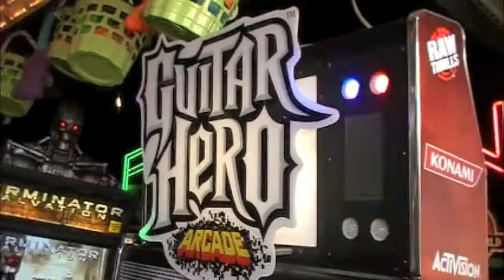Beach Distractions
Charlie and Cody find a way to get home but they can't get their mind off the beach.